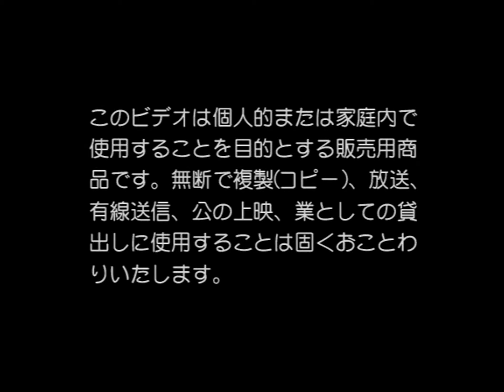Selection de performances live (DVD) - MALICE MIZER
01 - 古のルーマニア (Inishie no Romania ) 0:00
02 - Transylvania 1:34
03 -  追憶の破片 (Tsuioku no Kakera) 3:37
04 - CROIX 6:55
05 - N・p・s N・g・s 9:43
06 - Bois de merveilles 13:01
07 - Madrigal 13:46
08 -  ma chérie ~愛しい君へ~ (ma chérie ~Itoshi Kimi e~) 16:19
09 - S-CONSCIOUS 18:31
10 - 目醒めの螺旋 (Me same no rasen) 22:26
11 - 月下の夜想曲 (Gekka no Yasoukyouku) 26:02
12 - ヴェル・エール~空白の瞬間の中で~ (Bel Air~Kuuhaku no Shunkan no Naka De~) 29:47
13 - エーゲ~過ぎ去りし風と共に~ (Ege~Sugisarishi Kaze to Tomo ni~) 34:52
14 - 波紋/協奏曲 (Hamon/Kyousoukyoku) 39:47
15 - Ju te veux 49:27
16 - Brise 54:05
17 - Le ciel 01:01:40

This video is a rip of the original DVD, I uploaded only for the purpose of sharing and entertain, from fans to fans 💙